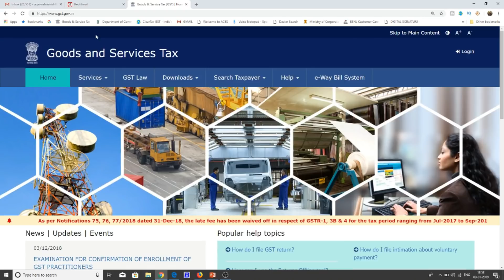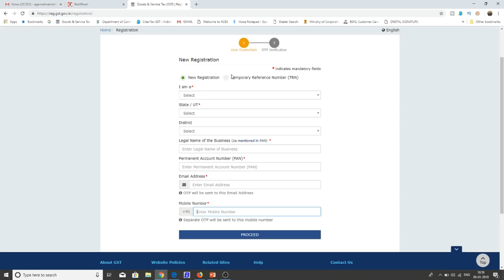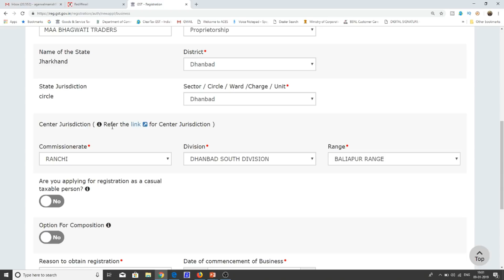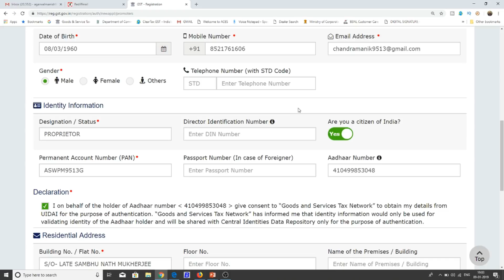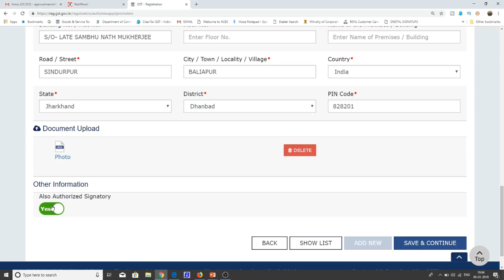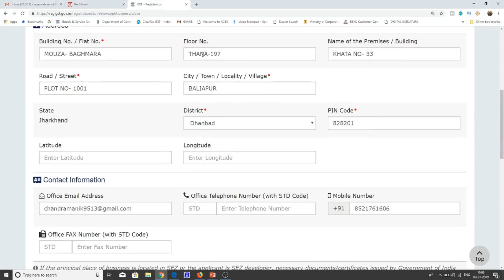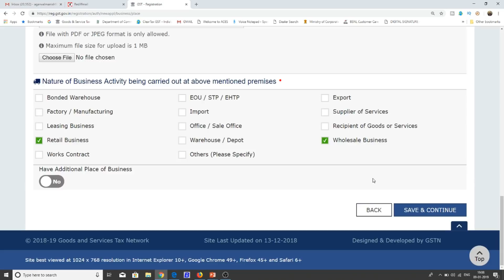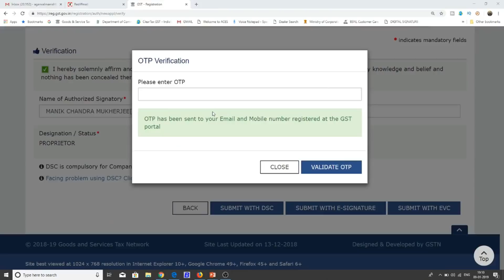GST REGISTRATION|HOW TO TAKE REGISTRATION IN GST WITHOUT BANK DETAILS|GST NEW REGISTRATION PROCESS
In this video we will discuss about the gst registration process changed after disabling the bank details min GST REG 01. Now gst registration can be taken without bank details.

GST UPDATES

Team GSTPLATFORM